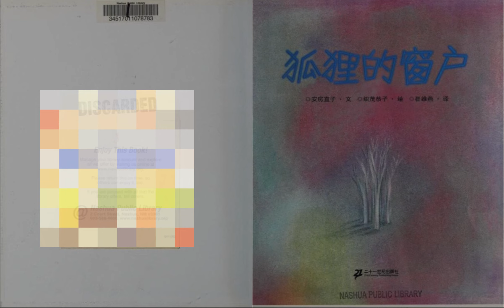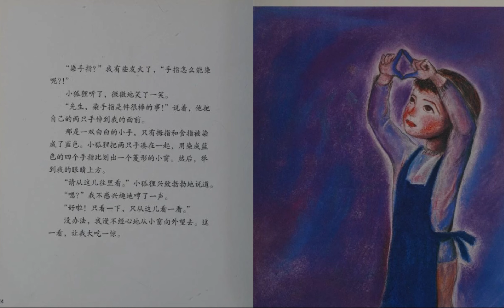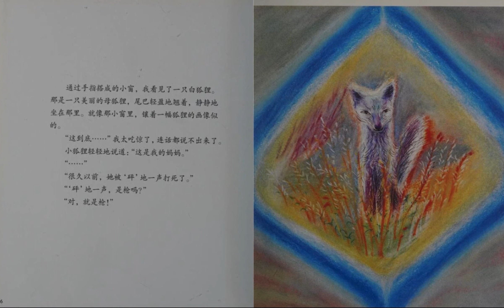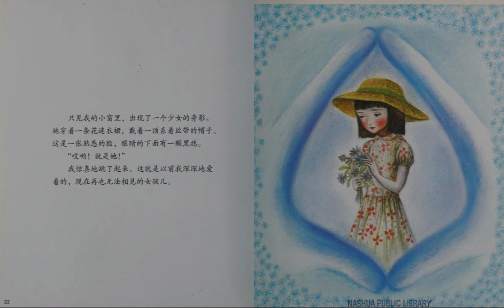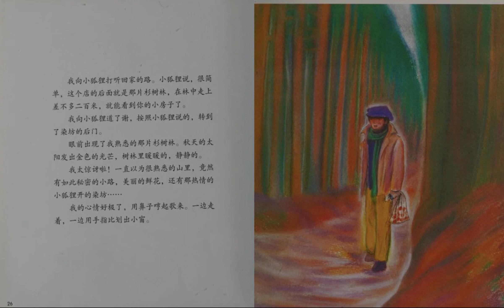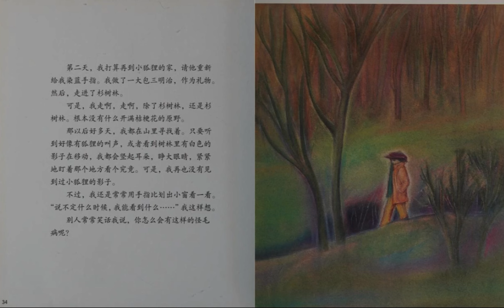狐狸的窗户-Chinese & English bilingual read aloud for kids-中英文读书时间-Storytime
文： 安房直子
图：织茂恭子
译：崔维燕

我在山里迷路时，来到了一个一望无际的桔梗花原野，看到了一只飞跑的白狐狸。我追了过去，经历过一次非常神奇的事情。

我是一名幼儿教师。我创建这个 YouTube 频道是为了分享中英文儿童书籍的阅读乐趣。